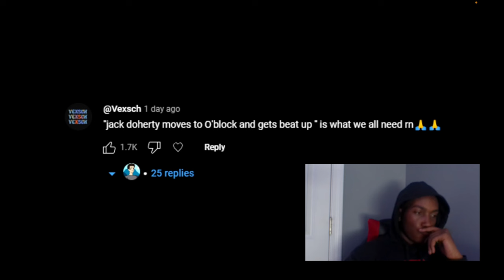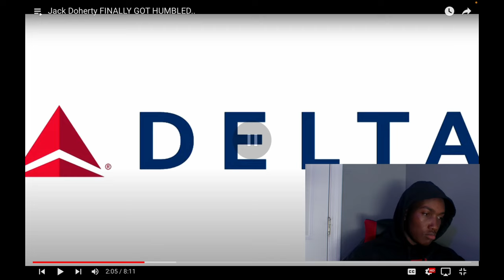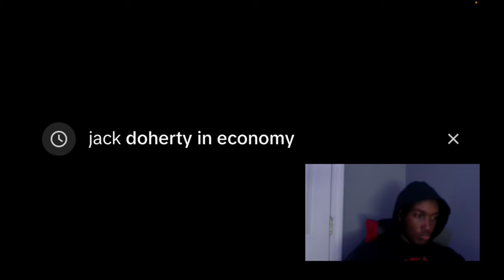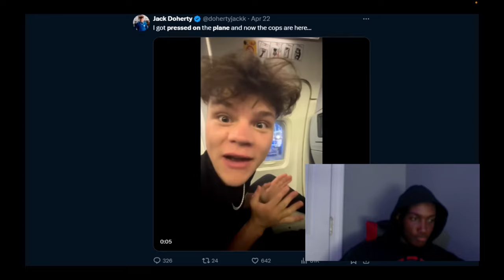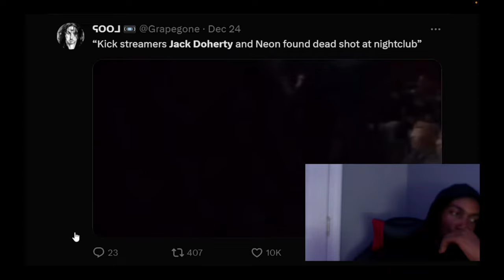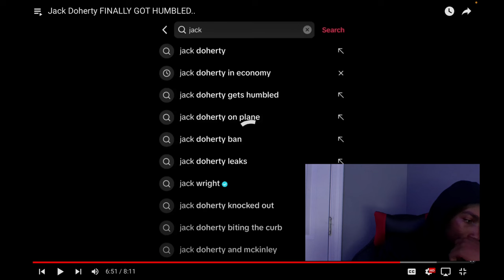Jack Doherty finally gets Humbled...